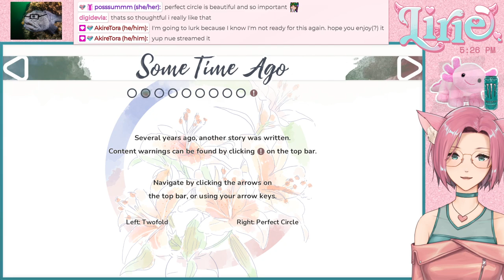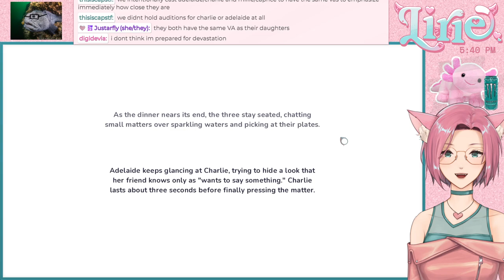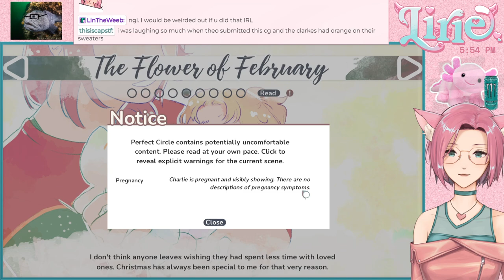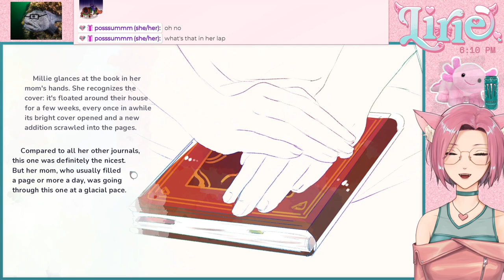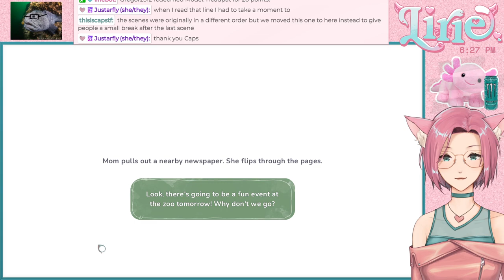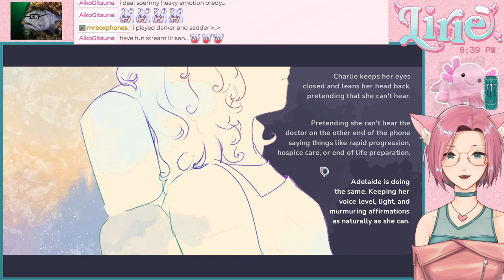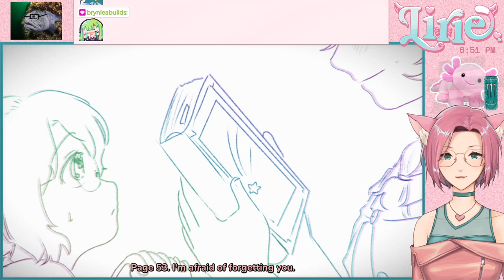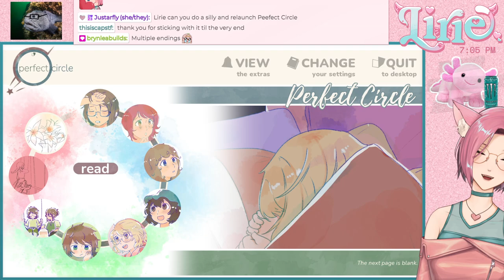TWOFOLD || th-the last Twofold Tuesday..!? Art Club friendship options, then Perfect Circle!!